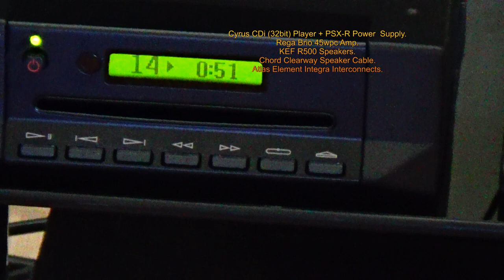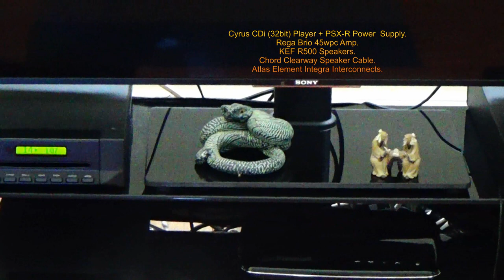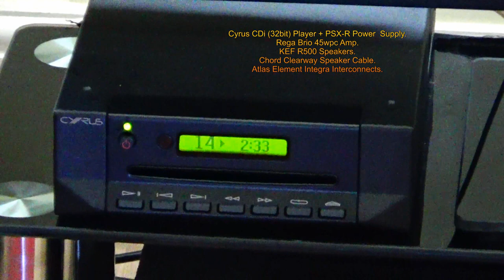HI-FI 10 : REGA BRIO AMP + CYRUS CDi PLAYER + KEF R500 SPEAKERS etc (NVEExport 0043)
Hear Millie Jackson  (Please click on the 'Like or Dislike' button - Thanks)

I’m temporarily using this Rega Brio Amp (50wpc) whilst my Cyrus 8.2DAC Amp (80wpc) is being serviced in Cyrus Factory. The Rega Brio is a fine budget Amplifier that sounds very good when coupled with the Cyrus CDi Player and KEF R500 Floorstanding Speakers here, but can’t match the levels of high fidelity achieved by the Cyrus Amplifier.
This Video is for Hi-Fi review purposes only. I acknowledge the use of some material which may be Copyrighted .
The Music is ‘Loving Arms’ sung by Millie Jackson. Recorded live in 1975
 NOTE : The sound you hear on  this 'You Tube' video is an MP3 file downloaded from the actual record being played. It does not represent the superior sound heard directly from the live speakers in the listening room.